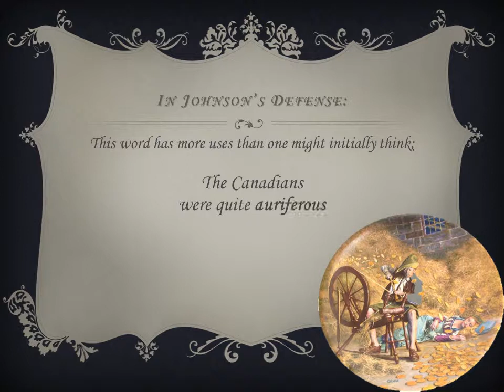Samuel Johnson's Absurdities: "Auriferous" (Lexicographers Are People Too!)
Samuel Johnson's A Dictionary of the English Language was the first standard English dictionary. It was well known, not only as THE dictionary, but also as a work of literature in its own right.

With more than 42000 entries and 100000 quotations, Samuel Johnson's dictionary is quite a prolific work that also serves as a sort of literature anthology. Samuel Johnson's definitions rarely appear in free dictionary websites.

Although Samuel Johnson's dictionary was considered an obscenity free dictionary, it contains much vulgar language. It can almost be compared to a modern slang dictionary, with its absurd definitions, weird words, and innumerable insult entries.

You can use the Samuel Johnson quotes from this channel to impress your friends with obscure and funny vocabulary words.

Domenico Scarlatti (Sonate d-Moll K64 - Gavota - Allegro)